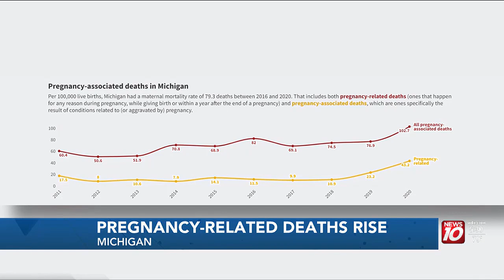Michigan sees increase in fatal pregnancy-related issues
More women are dying in Michigan from issues related to pregnancy.